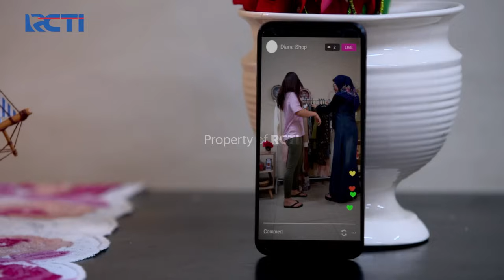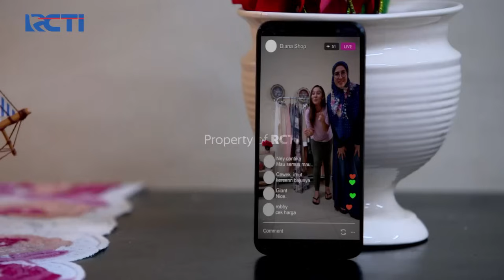MAUNYA APA SIH! Pusaka Jadi Marah Terus Ke Cahaya | CAHAYA CINTA AZZURA | Eps 22 (1/4)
Cahaya sudah melakukan apa yang Pusaka periuntah namun, Pusaka marah karena iri dengan Tristan yang membuat Cahaya bingung dan kesal karena tingkahnya yang aneh

Saksikan selengkapnyaaa disini :
Mau Tau Update Keseruan X-Factor Season 4?

Cahaya seorang gadis cantik yang bekerja di keramba ikan yang dimiliki Adipura, seorang juragan kaya di sebuah desa di Sukabumi. Suatu hari ayah Cahaya mengalami kecelakaan dan dirawat di rumah sakit. Cahaya yang bingung harus mencari uang pun menemuni Adipura untuk meminta tolong. Adipura pun setuju dengan syarat Cahaya harus menikah dengannya.
Lantas, akankah Cahaya menuruti keinginan Adipura? Mungkinkah Cahaya akan bertemu sosok lain dalam perjalanan hidupnya yang begitu pelik karena beurusan dengan sosok seperti Adipura?